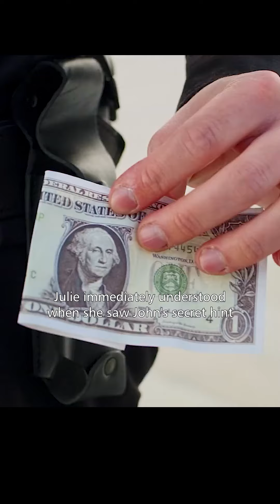I fell for the girl I arrested#shorts